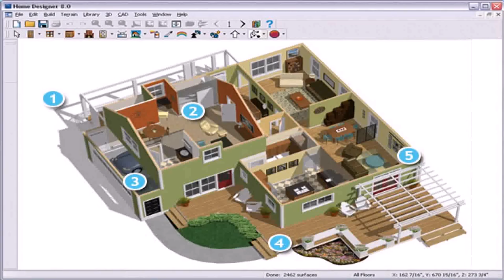Small Row House Design Philippines (see description)